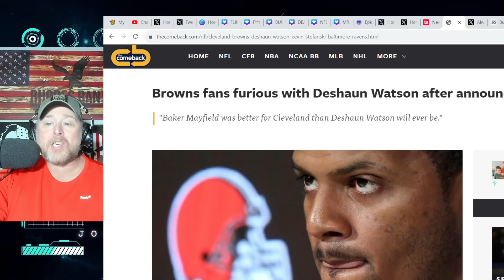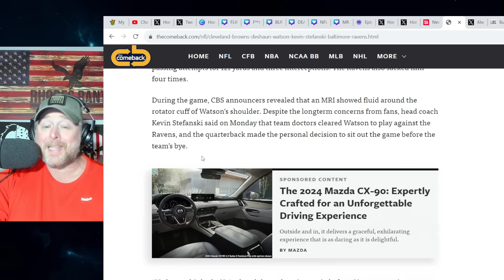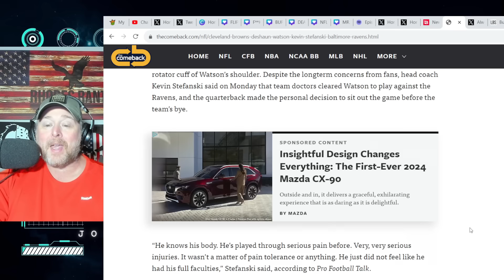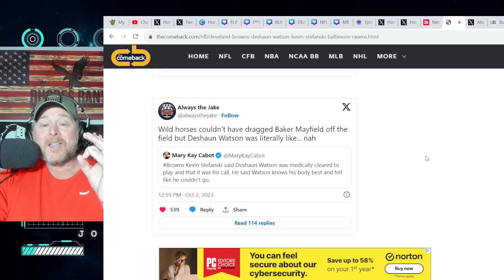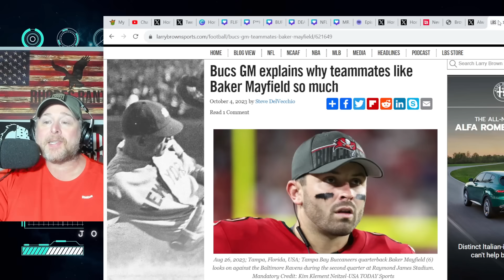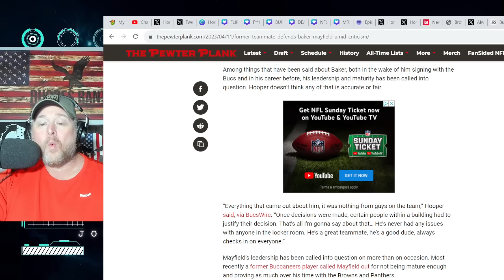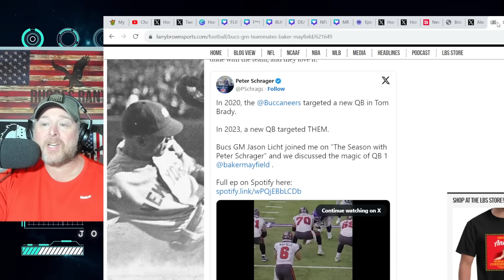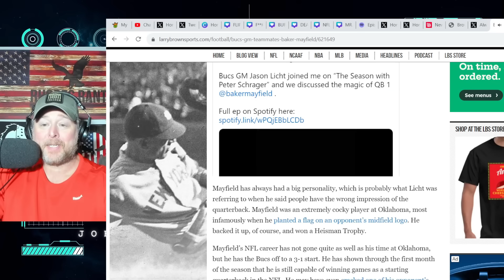Browns Fans FURIOUS after Deshaun Watson QUIT on CLEVELAND! Bucs LOVE BAKER MAYFIELD!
Browns Fans FURIOUS after Deshaun Watson QUIT on CLEVELAND! Bucs LOVE BAKER MAYFIELD! Jason Licht spoke about the admiration Tampa Bay Buccaneers players have for Mayfield.  Watson gets crushed by fans as they talk about missing Baker after he chose to not play against the Ravens..